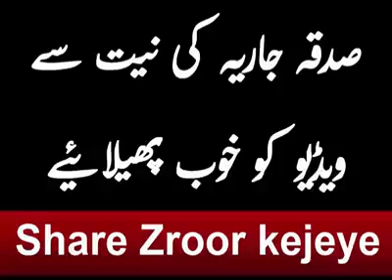Muhammed Raza Saqib | 33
Mohammed Raza Saqib